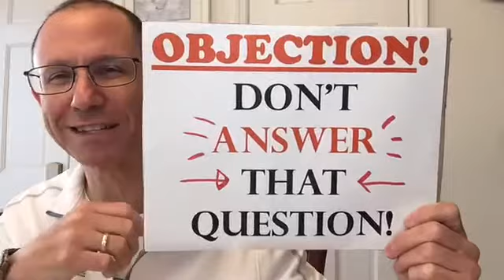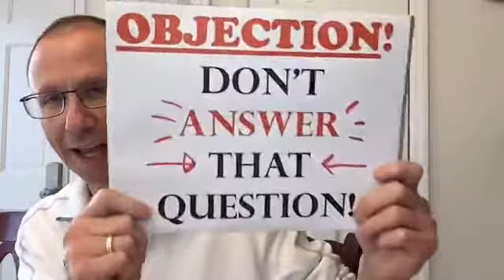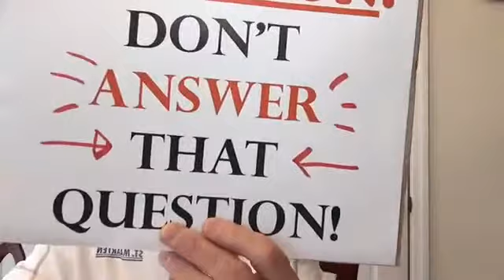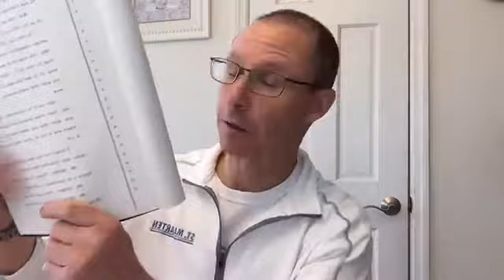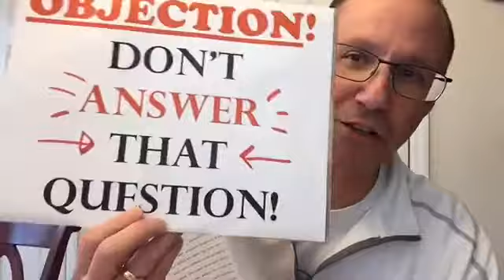"OBJECTION! Don't Answer That Question!" Live NEW Reality Legal Show-Episode 2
In this show you get...

REAL CASES...
REALY LAWYERS...
REAL PEOPLE...and
REAL RESULTS

Better than any reality show.

This is real drama.
Real accident cases.

Real medical malpractice cases.
Real wrongful death cases.
Real cross examination.

Real opening arguments.
Real closing arguments.
Real objections.

Lots of drama.
Lots of trial strategy.
Learn from lawyers who have achieved real results.

In this episode #2, come join me as I continue talking about a sledding accident case I handled 26 years ago as a young defense lawyer.

I represented a hotel in the Catskill mountains who was being sued by a guest who got hurt while sledding down a hill on a 'borrowed' flying saucer.

I take you through my closing argument.
I explain to you the strategy behind getting the jury to visualize what happened and where this took place.

Try and convince a jury in Mineola, New York to envision themselves in the cool mountain air of upstate NY. It was spring time when this trial took place.

The incident had taken place six years earlier in the middle of winter.

To learn more about how accident & medical malpractice cases work in the state of New York, I encourage you to explore my educational website, ‪